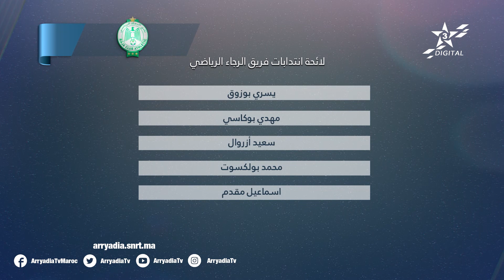روبورتاج | الدارالبيضاء | تقديم لاعبي الرجاء الرياضي الجدد